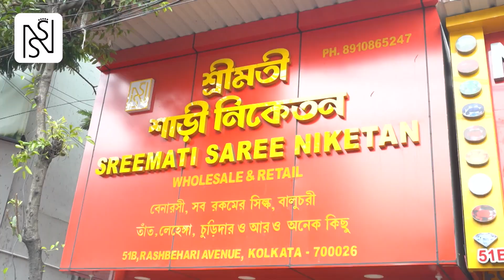BJP Inner Clash | দক্ষিণ দিনাজপুরে প্রকাশ্যে ‘কোন্দল’ বিজেপির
BJP Inner Clash | দক্ষিণ দিনাজপুরে প্রকাশ্যে ‘কোন্দল’ বিজেপির। সাধারণ সম্পাদিকার সঙ্গে বচসা বিজেপি জেলা সম্পাদকের

রিপাবলিক স্বাধীন।
রিপাবলিক নির্ভীক।
আপনিই রিপাবলিক।